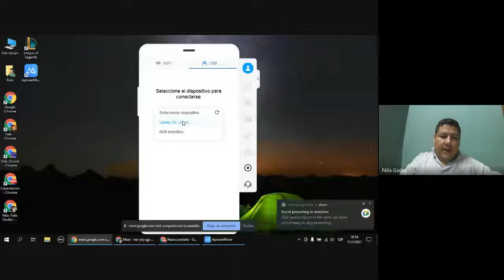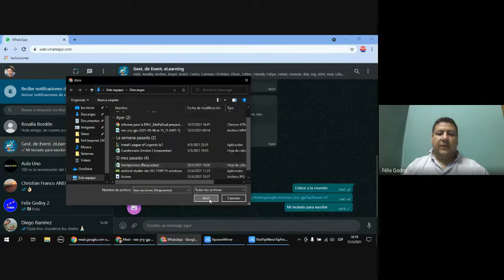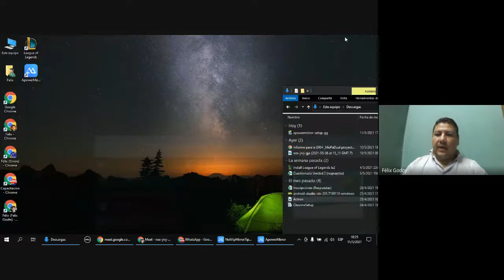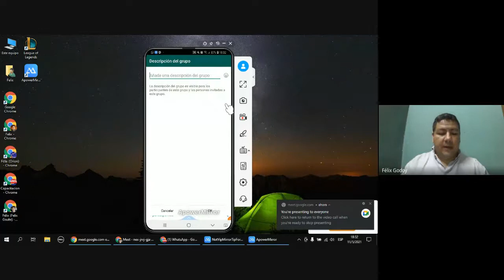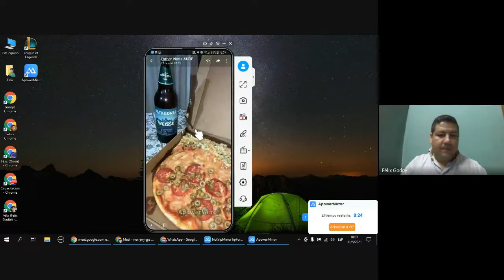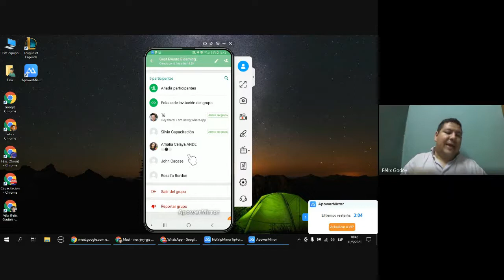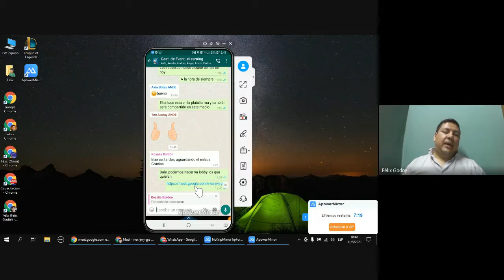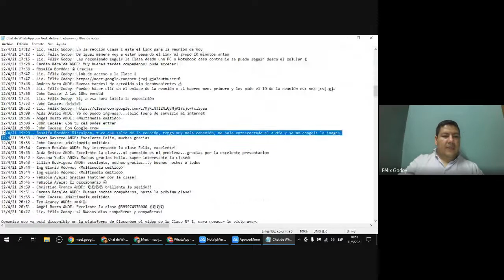Whatsapp como herramienta de Gestión de Capacitación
En este video veremos las bondades de la aplicación Whatsapp para utilizarlo como una herramienta de gestión para nuestros actividades de capacitación a distancia.